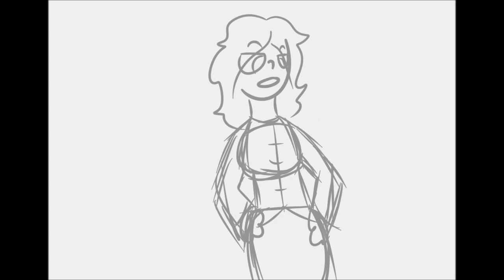Candy Store WIP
*shrugs dramatically*
I've got the intro done
Candy Store from Heathers: The Musical